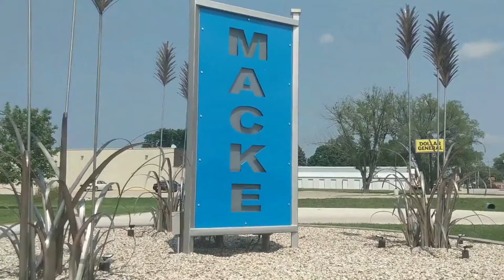Tyler Brunner talks with Camryn Schable, Alyssa Brant, and Head Coach Mikayla Klenk of Carroll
The Tigers defeated the Ballard Bombers in five sets 3-2. Schable, Brant, and Coach Klenk talk with Carroll Broadcasting about the match and what they look forward to working on in practice.